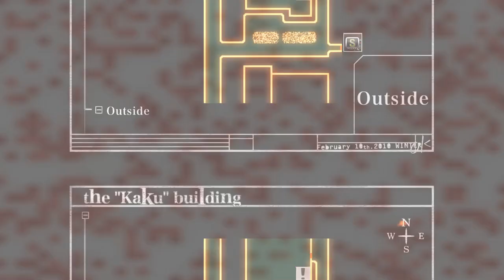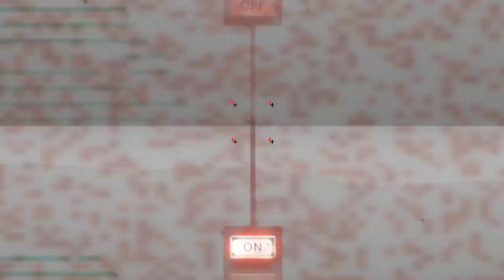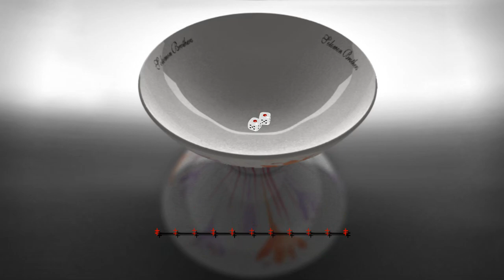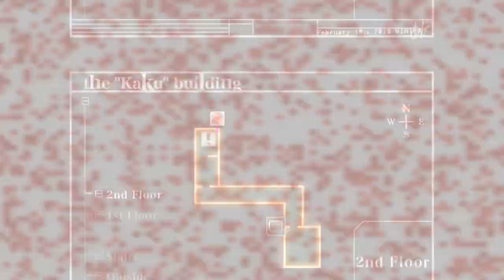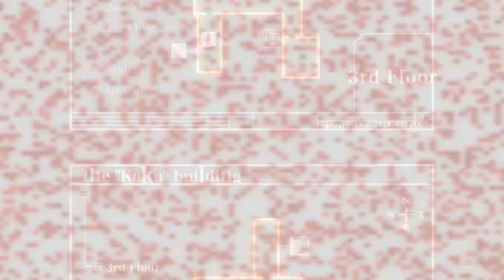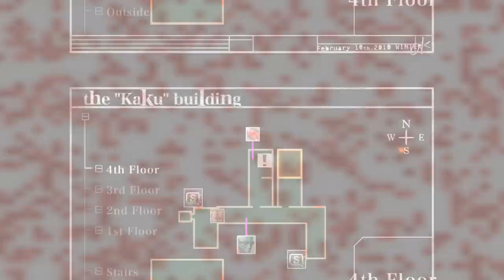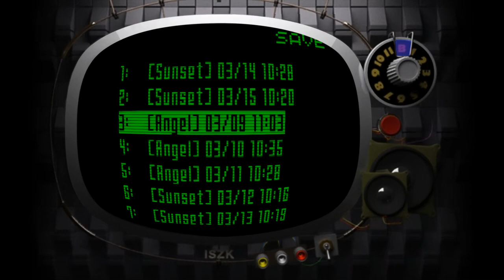Killer7 - 7+3 - casino day zone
this game's puzzles are... strange. like they set up these environmental puzzles up but they are really obvious when they matter as a puzzle element because the art is otherwise so sparse, and then the npcs make sure to really hammer key points in constantly. and *then* you can purchase even bigger hints for level-up currencies! it's like someone on the dev team was really, really worried that people would get stuck

mind you, I am playing on, like, 'normal' or whatever and the explanation did say that it would help out with puzzles, so now I wonder how much of this is just that. this game is too old sadly to have implemented mid-game difficulty swapping...